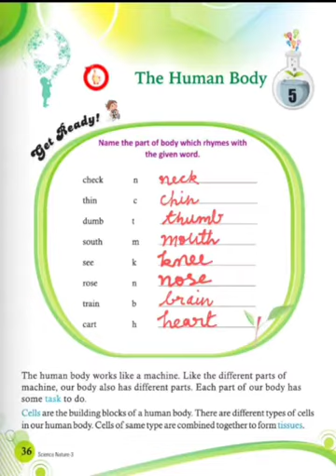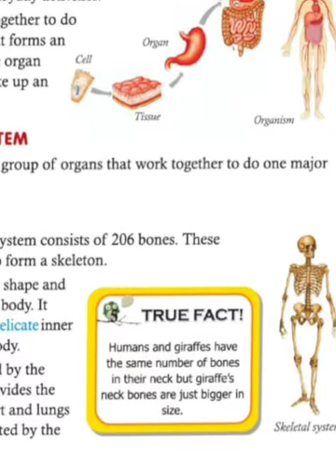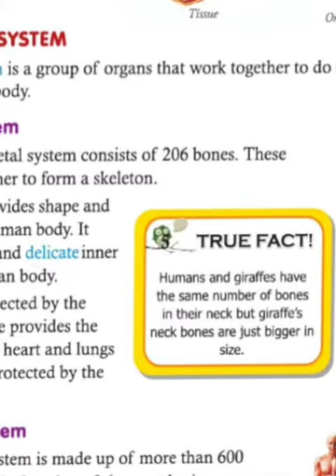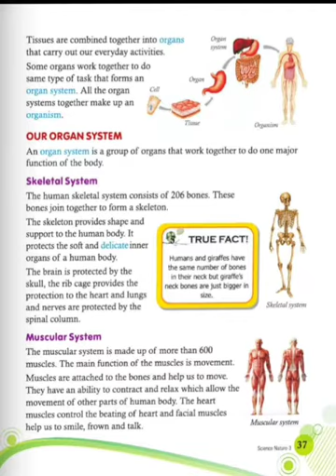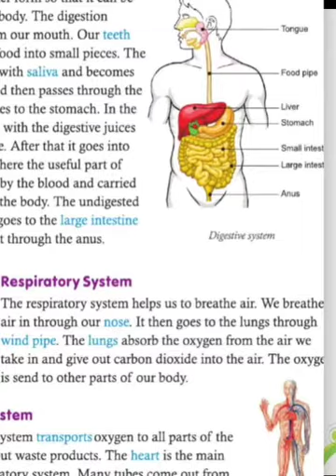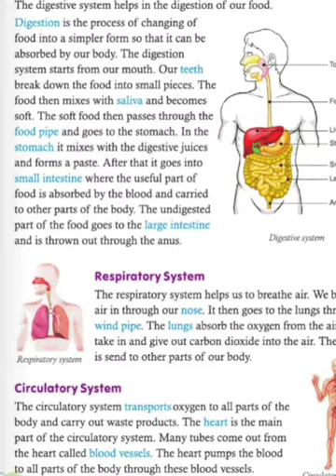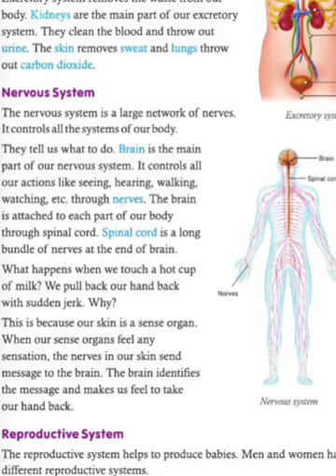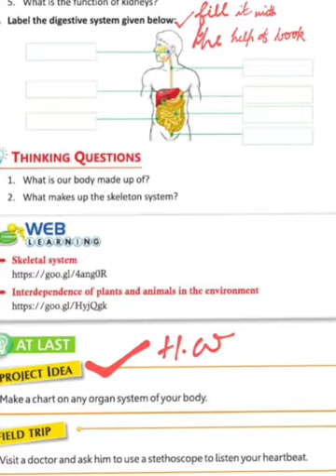KBS Academy | KBS Gurukul | 3 Class Science Chapter 5 | The Human Body | Seema Ma'am